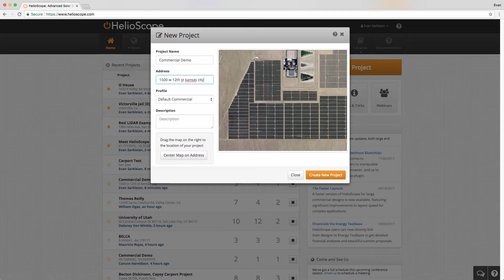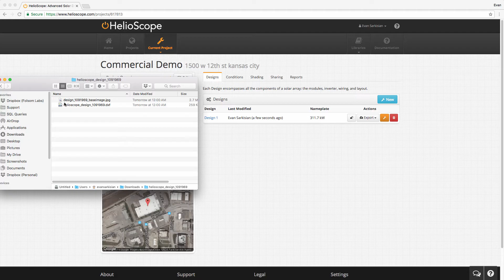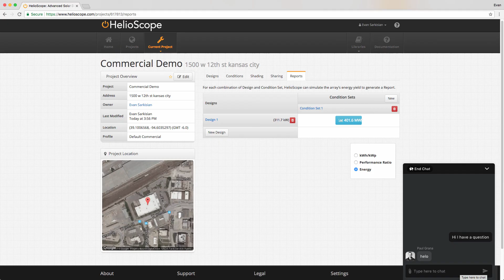5 Minute Commercial Solar Design in HelioScope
This training video describes how to design & model a complete commercial system in under five minutes using HelioScope, the solar design & modeling software from Folsom Labs.